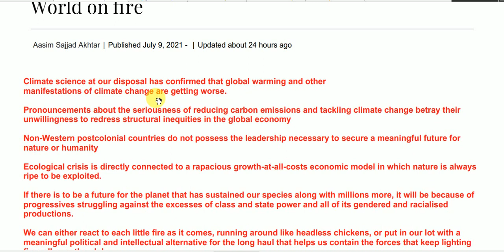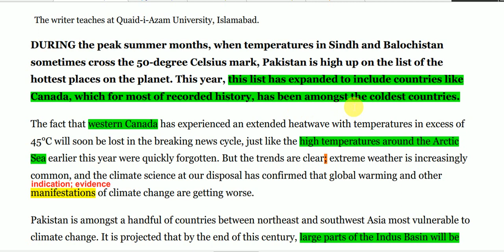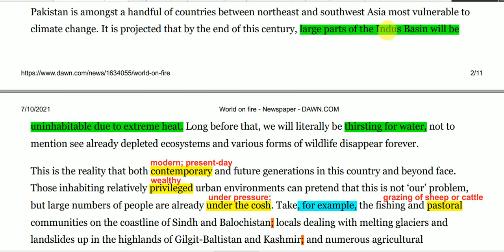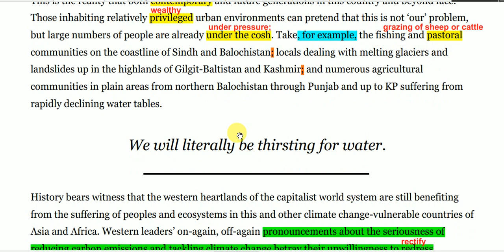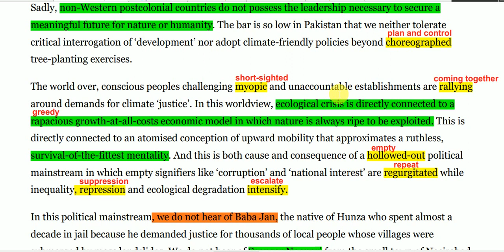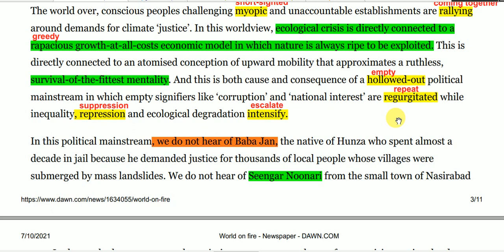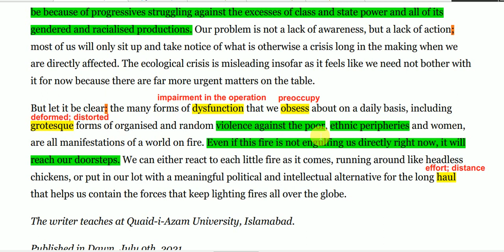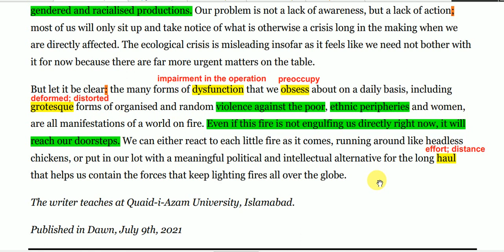Dawn Newspaper Opinion Analysis || World on Fire by Aasim Sajjad Akhtar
Dawn newspaper publishes dawn editorials on daily basis for dawn editorial readers. Dawn editorials that dawn publishes everyday are good source of information for dawn newspaper audience who read dawn editorials. Current affairs explained in dawn editorials are best dawn editorials. Dawn editorials are editorials that are specific to fame of dawn editorials. Dawn editorials and opinion are comprehensive. Current affairs along with world affairs are dawn editorials specificity. Dawn editorials are mandatory to read. Summary of dawn editorials is explained in our analysis of dawn editorials.  Dawn editorials news and summary of dawn editorials provide significant information via dawn editorials. Without dawn editorials, one is like a blind man. Developing opinion id best property of dawn editorials because dawn editorials provide opinion building. Idioms, quotations, punctuation marks are explained in our dawn editorial analysis. Dawn editorial analysis make easy to study the dawn editorials. Dawn editorials are best suggestion of editors of dawn editorials. Dawn editorials with explanation of difficult word make it easy to study the dawn editorials. Dawn editorials punctuation explanation is also there. Dawn editorials understanding discourse markers. Dawn editorials essay material. Dawn editorial figures and fact. It means dawn editorial are complete universe inside dawn editorials. One studying dawn editorials is big fan of dawn editorials. Editorials of dawn are most studies dawn editorials. Spending 10 minutes to study dawn editorials make you aware of current affairs via dawn editorials. It is recommended to study dawn editorials. Dawn editorials are new horizon. Dawn editorials keep one informed. Dawn editorials are universe. Dawn editorials are breakfast. Dawn editorials are everything you need in morning. Go and study dawn editorials with ease with explanation of dawn editorials. It is mandatory to find job in any country to build career carrier is nothing without a job so one should be familiar with the current affairs to know about world to gain any job and build a suitable carrier by going through today's Dawn editorials. One can find good job and build his own career difficult words and all those words help you to improve your expression articulation and writing skills can help you to find a job for this purpose job and carrier hub is providing a brilliant opportunity to find meanings of difficult words in dawn editorials to improve your expression job. Dawn newspaper provides and improve the vocabulary newspaper reading can I help you 2 to Ace the competitive exams like CSS PPSC FPSC PMS essay preparation can be e done after going through these. Dawn editorials can help you to improve your vocabulary. This video is going to be very fruitful for those who want to improve their accent, pronunciation and vocabulary. Every video is going to add some new words in your vocabulary. T